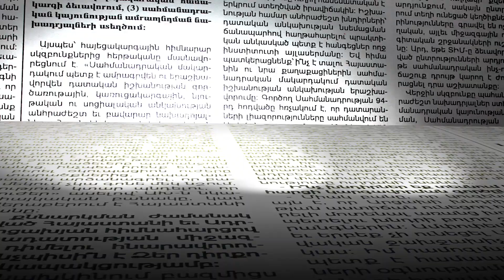ՔՊ-ական պատգամավորներից ով ինչ մեքենայով ու ինչպես է ԱԺ գնում